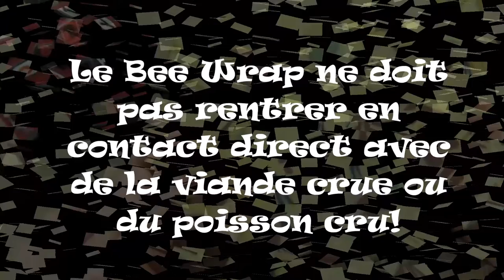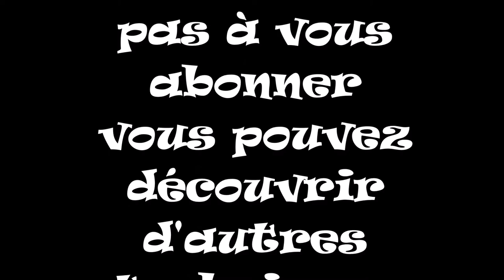DIY - BEE WRAP comment remplacer le film alimentaire plastique, facile et écologique HD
On vous propose de réaliser un emballage alimentaire réutilisable qui remplacera votre film alimentaire plastique. Vos Bee Wrap remplira donc pleinement son rôle en couvrant vos plats cuisinés ou en fermant vos bols pour conserver vos aliments au frigo. D’ailleurs, pensez à laisser refroidir votre plat avant
Il est également fort utile pour emballer directement des fruits et légumes : vous pouvez les placer dans un récipient et couvrir d’un film alimentaire réutilisable, ou placer directement les fruits et légumes entamés dans le Bee Wrap. La cire d’abeille contenue dans le tissu optimise la conservation de vos aliments.
A noter : le Bee Wrap ne doit pas rentrer en contact direct avec de la viande crue ou du poisson cru. Nous vous conseillons donc de placer ce type d’aliment dans un bol ou un récipient assez profond que vous couvrirez. Et le tour est joué !
Le bee wrap ne peut pas être mis au four ni aux micro-ondes, car ils risqueraient de faire fondre la cire.

Laver et entretenir son Bee Wrap : mode d'emploi
1. Utiliser une éponge humidifiée pour nettoyer votre Bee Wrap (ne pas utiliser d'eau chaude, nous rappelons qu'il est composé en partie de cire !). ...
2. En cas de tâche tenace, ne pas hésiter à le faire tremper quelques minutes dans l'eau froide.
3. Rincer si besoin.
Vous pouvez utiliser du savon de Marseille ou du liquide vaisselle écologique pour nettoyer votre Bee Wrap. N’utilisez que du savon doux  rien de trop agressif. N’utilisez pas d’eau de javel, de solvants, d’acides ou de vinaigre pour les laver.
Vous pouvez l’immerger dans un évier rempli d’eau froide savonneuse ou l’essuyer avec un torchon comme vous le feriez pour une assiette. Ne le frottez pas trop fort, rincez-le puis essuyez-le doucement.

Restaurez votre emballage alimentaire en cire d’abeille
Nous vous livrons ici 2 astuces Zéro Déchet pour raviver les emballages alimentaires en cire d’abeille en fin de vie qui deviennent fatiguées et froissées :
Placez simplement le Bee Wrap dans le four à température basse pendant 2 à 3 minutes pour que la cire refonde.
Vous pouvez aussi disposer votre BeeWrap sur votre planche à repasser, puis passez lentement un fer à repasser chaud sur toute la surface.
Ajoutez de la cire aux emballages qui ont perdu leur cire et qui en ont besoin. Saupoudrez alors de la cire d’abeille en paillettes ou en feuilles sur le BeeWrap avant de le chauffer au four.
Lorsque vous faites refondre la cire d’un Bee Wrap, le four doit être température basse. Ils doivent être placés sur une feuille de papier sulfurisé compostable ou équivalent.
Pour éliminer les taches, les emballages en cire d’abeille doivent être nettoyés en profondeur avant d’être imbibés de cire à nouveau. Cela implique de faire ce que vous ne devriez pas faire normalement : les laver à l’eau chaude savonneuse. Bien sûr, une partie de la cire se détachera sous l’effet de la chaleur. Mais le but était de l’enduire de cire d’abeille à nouveau de toute façon.

RECETTE:
Ingrédients :
• Tissu • Cire d’abeille • Ciseaux cranteurs • Papier cuisson Préparation :
 Découpez votre morceau de tissu à l’aide des ciseaux cranteurs aux dimensions souhaitées
Option avec four : Sur une plaque de four mettez un morceau de papier cuisson.
Posez votre tissu dessus. Parsemez le tissu de cire d’abeille. Mettez au four à faible température (10 minutes à 80°). Restez vigilant : en quelque minutes la cire aura fondue. Sortez la plaque de four, assurez-vous que le tissu soit uniformément imbibé de cire, si ce n’est pas le cas, mettez de la cire où il en manque et remettez au four. Sortez votre tissu et laissez-le séchez quelques instants. Option avec fer à repasser : Mettez sur une planche à repasser ou une table (avec serviette dessous) un morceau de papier cuisson. Posez votre tissu dessus et parsemez de cire d’abeille. Mettez un deuxième morceau de papier cuisson par-dessus. Avec votre fer à température douce, "repassez" votre tissu. Quand toute la cire est fondue et le tissu uniformément imbibé, laissez-le sécher.

- Les stylos Frixion encre thermosensible
sont utiles en couture car justement leur encre disparait quand on la chauffe.
Il suffit de prendre son stylo encre thermosensible et de dessiner sur le tissu,
On repasse, ben sûr en réglant la température sur celle recommandée pour le tissu
C’est parti, juste comme ça, en 2 secondes, presque par magie!